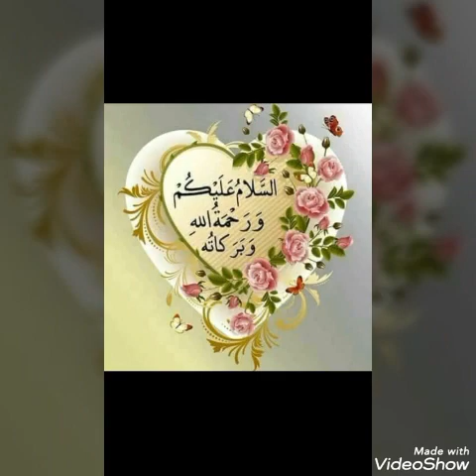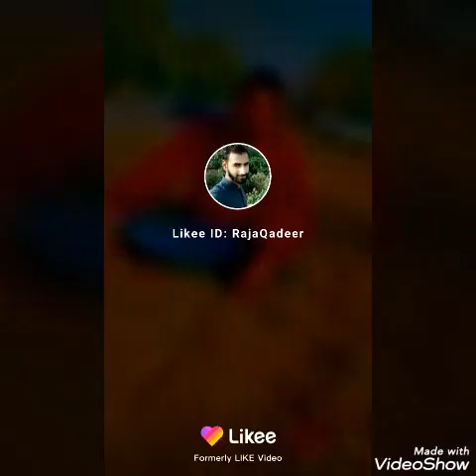JONNY LEVER V/S KADER KHAN || KARZ AND KHUDDAR MIX COMEDY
فنی ویڈیو ٹک ٹوک کی ویڈیو پلیز ہمارے چینل کو سبسکرائب کیجیے یے اور شئیر کیجئے